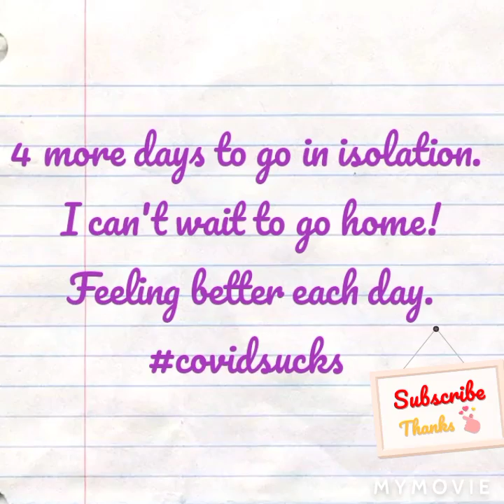TASTE BUDS & THE DEVIL DON'T WANT ME!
I can taste my food again! so excited.